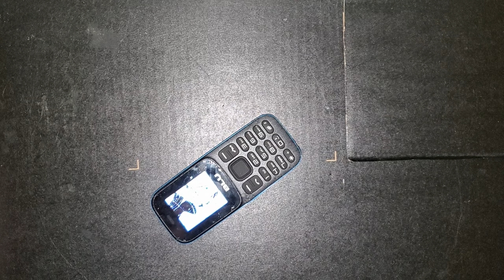Blu Z5 durability test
Blu Z5 durability test. Watch to find out how durable this little 18 dollar phone is.